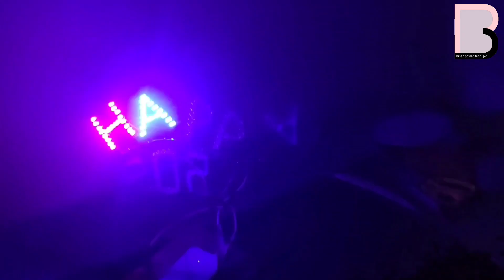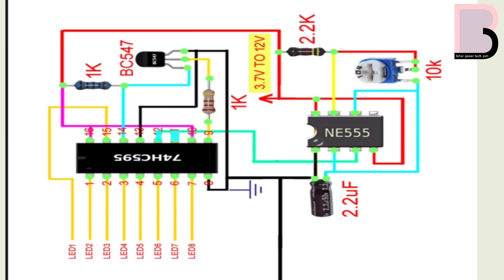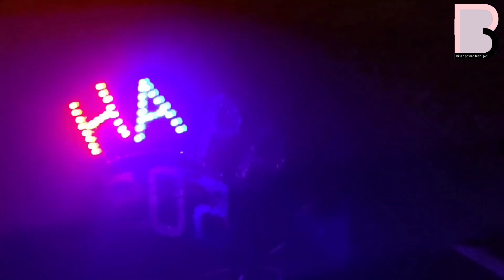DIY PROJECT || Led Chaser With Circuit Diagram || New LED Chaser #2023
Happy New Year 2023 LED Chaser With Circuit Diagram || Using NE555 And BC547

" bihar power tech " By er.rvendra kumar Welcome to my channel " bihar power tech " where you will learn how to know Electronics is work ? and make handmade crafts , New Invention , Mechanical , Computer software . The main thing is that one can make it at Circuit . You are interested in "  bihar power tech " ? You have found the channel you really need . Here you can find lots of Electronics Projects , hand made circuit items , and the main thing is that they all made of make - shifts and at the lowest cost

* led chaser

* led

* new led chaser

* electronics projects

* led project

* diy

* running led chaser

* 4017 led chaser

* 555 led chaser

* 555 ic project

* diy led chaser

* simple led chaser circuit

* how to

* electronics project

* electronics

* diwali light

* school project

* ne555 led chaser

* 555 ic led chaser

* 4017 led chaser circuit

* diwali led chaser

* new electronics projects

* power electronics

* led strip

* led light

* led chaser circuit board kese banaye

* running light chaser kese banaye

* chaser light kese banaye

* diy led project

* led chaser

* 4017 ic led chaser

* 4017 ic projects

* chaser light controller

* led chaser using ic 555

* led decoration lights

* 555 ic projects

* chaser light controller kaisebanaye

* decoration light

* 6 channel led chaser circuit

* led project

* running led chaser light

* 4017 and 555 circuit diagram

* electronic project

* led running board lights circuit

* led light

* running light

* cd4017 ic projects

* how to make chaser light controller

* light chaser kaise banaye

* light decoration

* chaser

* chaser light

* led light circuit

* cd4017 led chaser

* led circuit projects

* running light chaser kaise banaye

* 12v led chaser circuit

* 555

* budurasmala led circuit diagram

* cd 4017

* cd4017

* decoration led light

* diwali light chaser

* electronics project

* ic 4017

* led chaser light circuit

* led decoration

* led running

* led running light

* led serial lights circuit

* published running light circuit diagram

* running led lights

* 3 channel led chaser

* led running lights

* light chaser

* running led

* 555 ic led projects

* chaser circuit

* how to make running light

* 4017

* chaser light circuit

* ic 4017 project

* led circuit diagram

* led light chaser

* 3 channel led chaser circuit diagram

* 4 channel led chaser circuit

* 555 ic 4017 ic chasing lights led project

* how to make chaser

* led

* led chaser circuit using 4017 and 555

* led chaser kaise banaye

* led running light circuit design

* ne555 ic project

* chaser kaise banaye

* running led circuit

* decoration light kaise banaye

* inventor rk

* led light chaser kaise banaye

* led light decoration

* light project

* running light chaser

* 4017 ic

* bc 547

* diy electronics

* led project

* led projects

* new electronic project